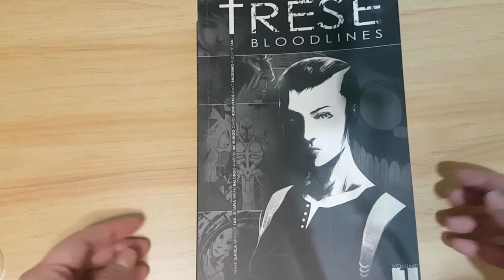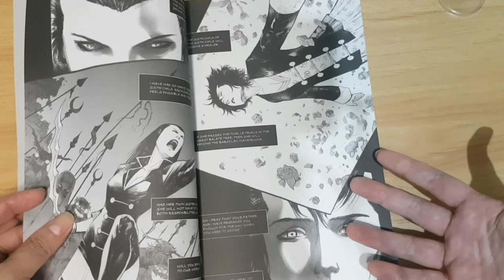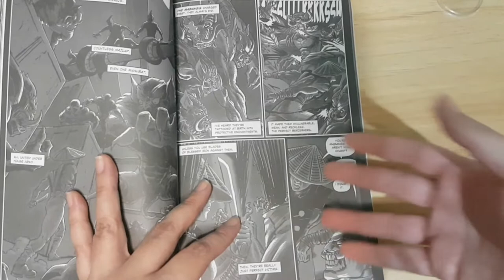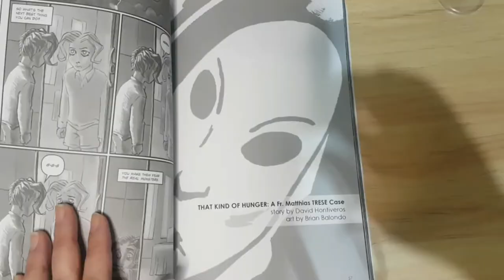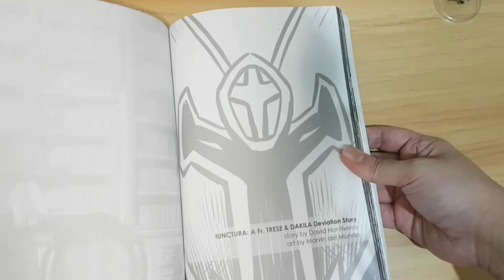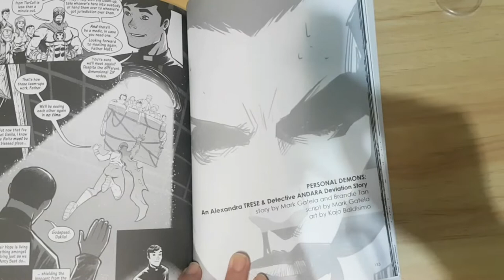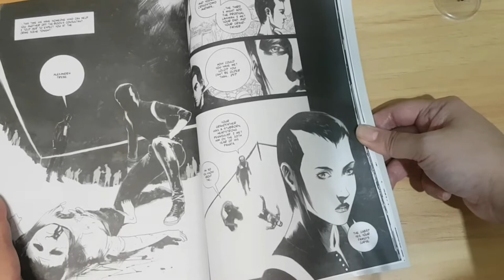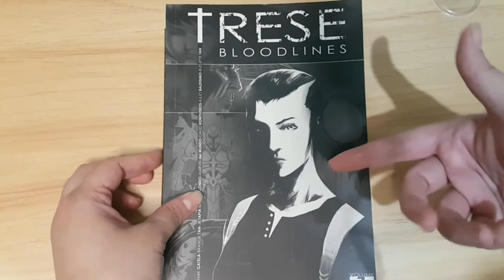Komik review: Trese: Bloodlines vol. 1 (Budjette Tan, KaJO Baldisimo, et. al)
Filipino komik review: Trese: Bloodlines volume 1

written by: Budjette Tan, David Hontiveros, JB Tapia, Brandie Tan, Mark Gatela
illustration by: KaJO Baldisimo, Brian Balondo, JB Tapia, Marvin del Mundo
publishing: Avenida Publishing

00:00 - Start
01:16 - Story summary
09:37 - Komik discussion

Figurine: DAZAI Osamu from Bungo Stray Dogs (ASAGIRI Kafka/HARUKAWA Sango/Kadokawa/BONES Animation)

Thumbnail: PixelLab